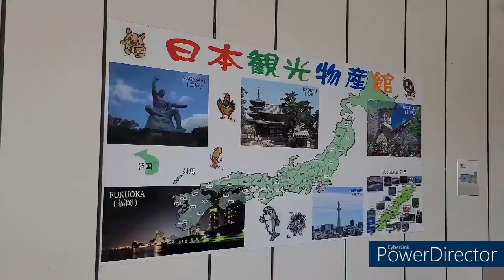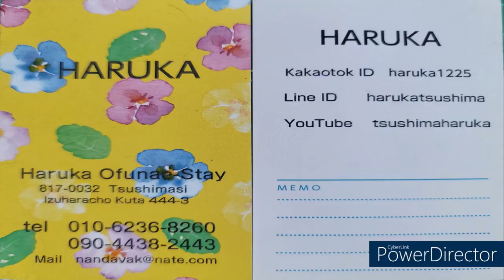이즈하라 최대 쇼핑센타#티아라 2층#TSUSHIMA Haruka 07/12#대마도 생활#대마도 정착#하루카 오후나에 민숙#하루카 카페#바베큐 저녁식사#점심도시락#자연산회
TSUSHIMA Haruka
무엇이든지 도와드립니다(숙박,차량,렌트카,현지가이드,식사)